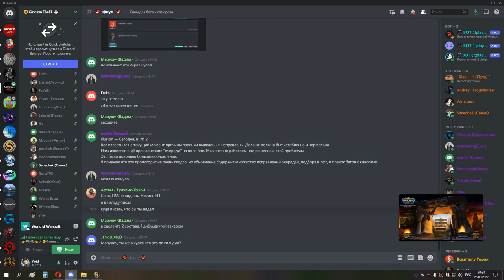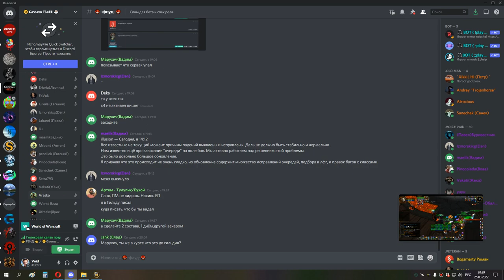3я часть МГ ГЕР шп 25 03 22